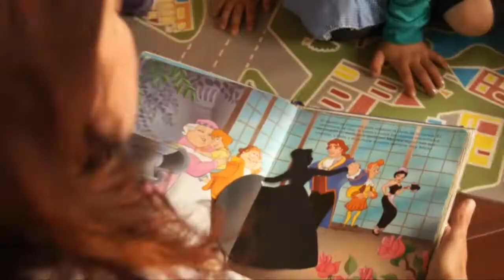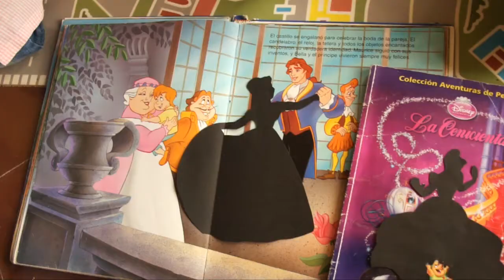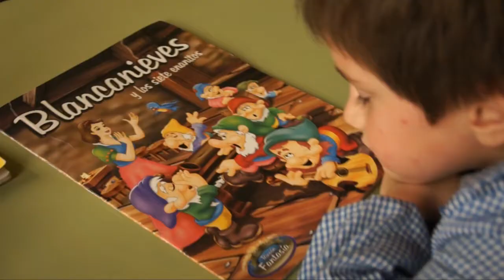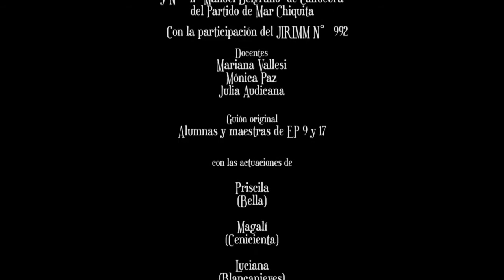El misterioso caso de las princesas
En la Escuela 9 de Nahuel Rucá sucedió algo inexplicable... Las princesas desaparecieron de sus cuentos y los niños salieron a buscarlas... podrán encontrarlas?